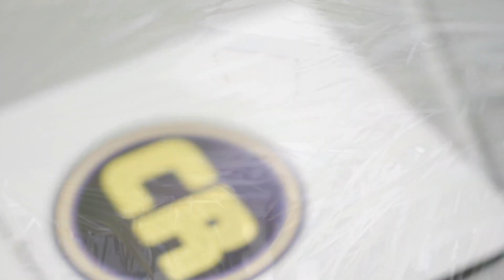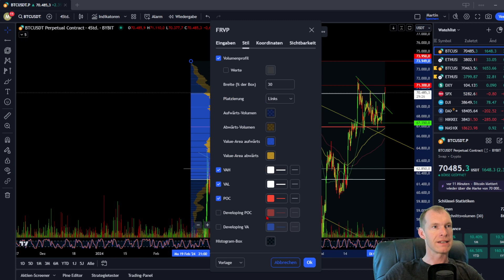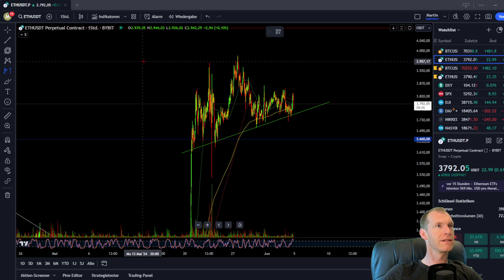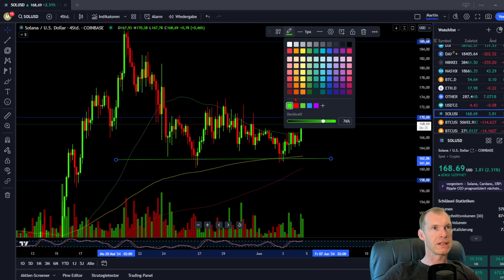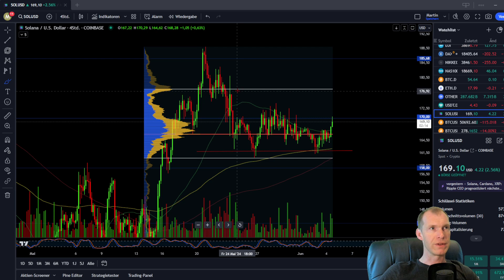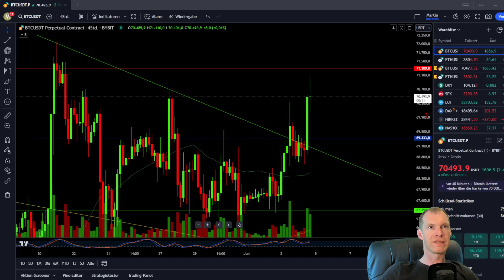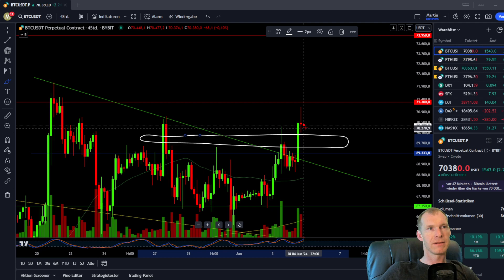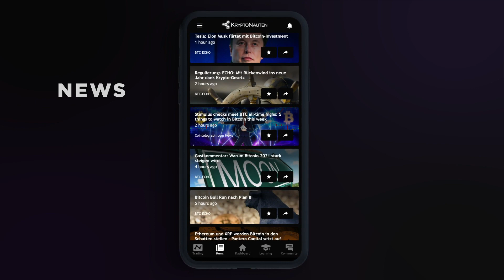70000$ Bitcoin ! - Endlich neues ATH ?btc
Bitcoin bei 70.000$ - Wöchentliche Marktanalyse
Endlich neues ATH? Was Ihr jetzt beachten müsst!

▬▬▬▬▬▬ Unsere Veranstaltungen ▬▬▬▬▬▬

CR MEETS BLOCKCHAINHOTEL Web3/AI FORUM (powered by dmany) VOL. 3 am  9. Juni 2024 um 12:00 in Essen!

Die Mission der Crypto Rockstars ist es, Menschen über aktuelle wirtschaftliche Trends, soziale Veränderungen und Chancen aufzuklären, die uns die Blockchain-Technologie bietet.
Die Konferenz mit erstklassigen Referenten und grandiosen Ausstellern schafft eine Networking-, Matchmaking und Bildungsplattform für Investoren, Unternehmer, Politiker, IT-Experten, Wissenschaftler, Studierende, Medienvertreter, Futuristen, Philanthropen und die interessierte Öffentlichkeit.
Also sei dabei und atme gemeinsam mit uns den Zeitgeist am
9. Juni 2024 in Essen

Besucht unseren Crypto-Rockstars YouTube Kanal!!

▬▬▬▬▬▬▬ Chat-Gruppen ▬▬▬▬▬▬

▬▬▬▬▬▬▬ Social Media ▬▬▬▬▬▬▬

▬▬▬▬▬▬ Ref.-links ▬▬▬▬▬

▬▬▬▬▬▬▬  Mail-Kontakt ▬▬▬▬▬▬▬

▬▬▬▬▬▬ Unsere Mission  ▬▬▬▬▬▬